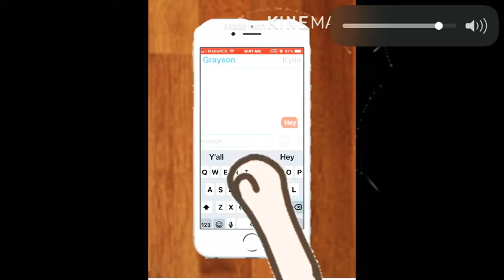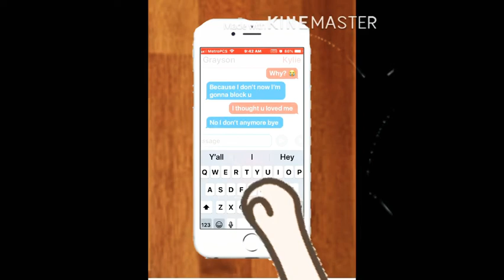Short series |BAD BOY(trailer)